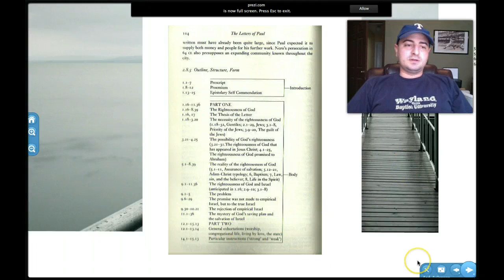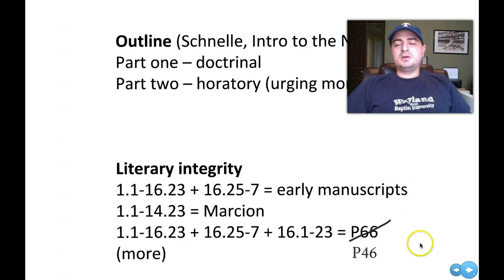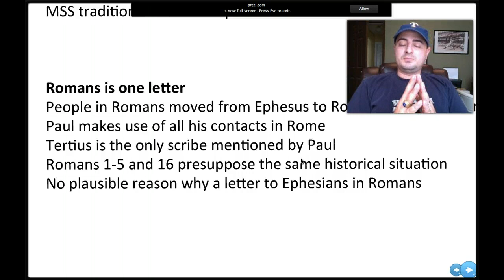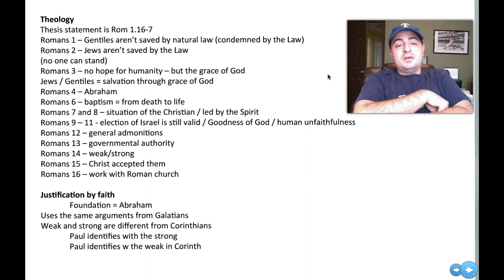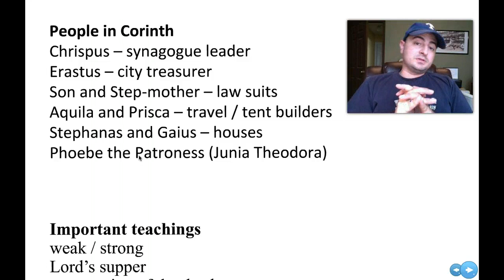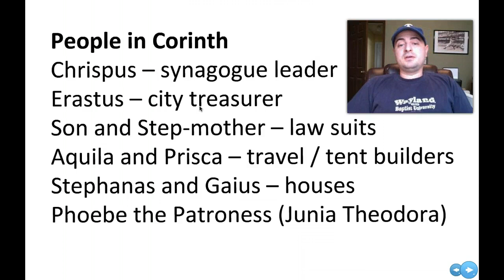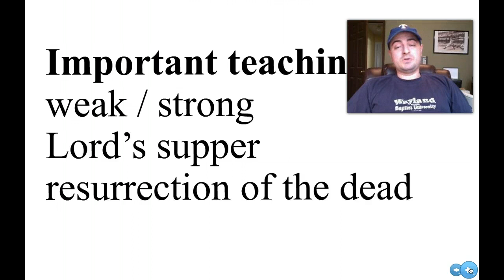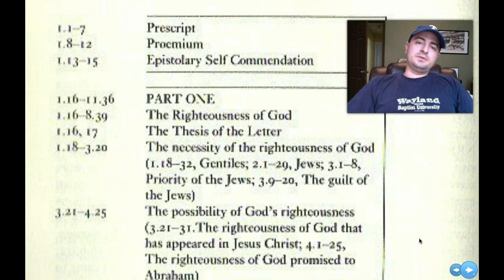Week 7 Lecture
Sorry for the crappy audio.  I've been trying to fix it.